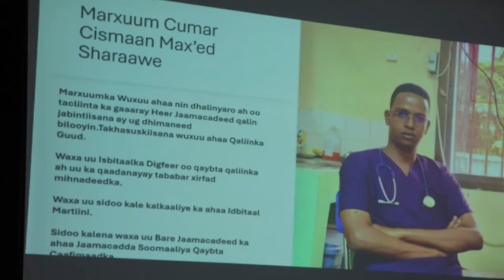Markii Numberka Hooyadeed la weydiiyey ayuu Xabad Madaxa kaga Dhuftay.